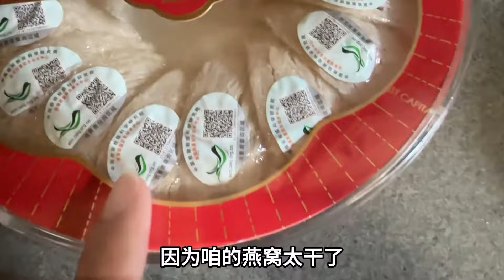美國生活：老媽這給後院撒下菜籽了，再去買點菜苗，菜園見雛形了